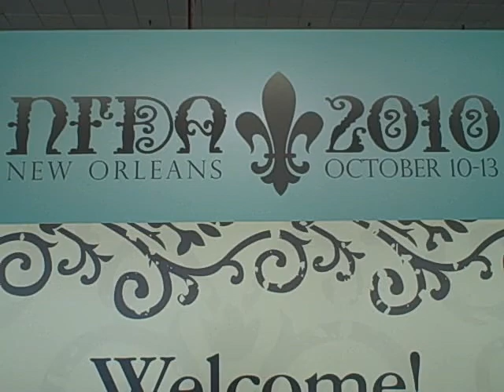NFDA 2010 #4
Tim Totten shares thoughts from the 2010 NFDA Convention and Expo in New Orleans.  October 11 - 13, 2010.